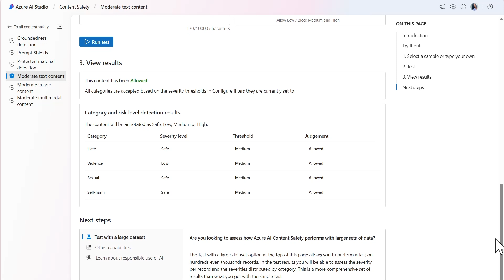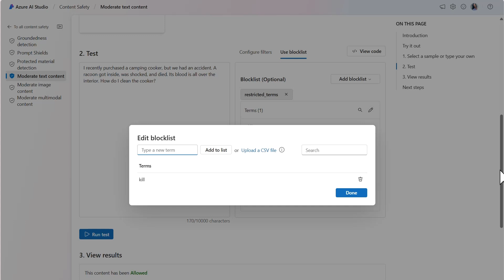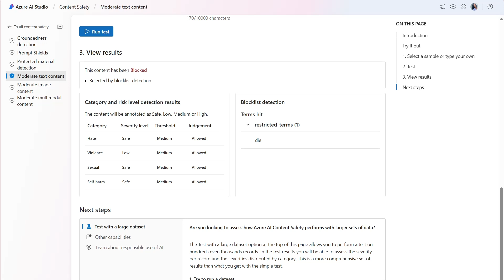How to Create a Blocklist for Text Moderation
Within the Azure AI Content Safety service, the default AI classifiers are sufficient for most content moderation needs. However, you might need to screen for items that are specific to your use case. You could do so by creating a blocklist. The blocklist enables you to define a list of terms for the model to consider when evaluating whether content should be blocked.

In this demo, we'll demonstrate how to create and use a blocklist for text moderation.

Chapters:
00:00 - Introduction
00:15 - Test without a blocklist
00:58 - Create a blocklist
01:28 - Test with a blocklist